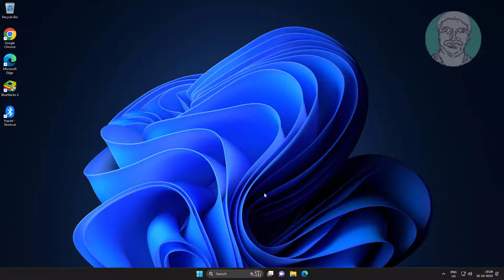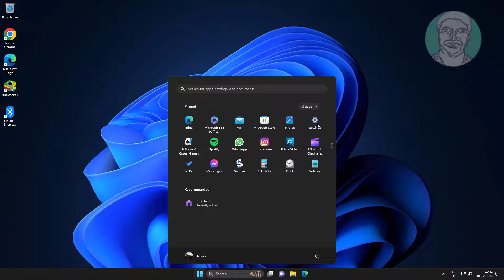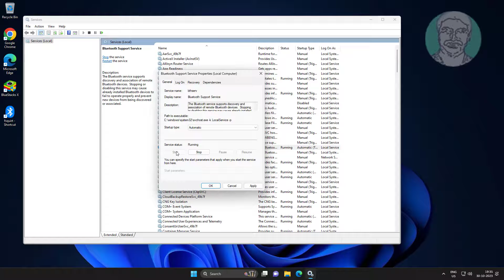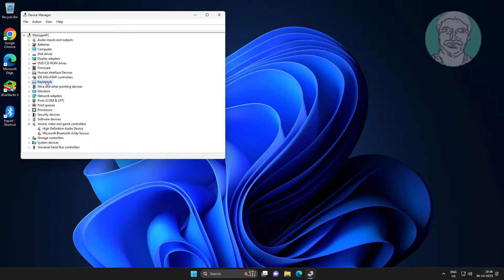Fix Bluetooth Keyboard Paired But Not Working In Windows 11 / 10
This Tutorial Helps to Fix Bluetooth Keyboard Paired But Not Working In Windows 11 / 10

00:00 Intro
00:11 Method 1 - Device Diagnostics
01:16 Method 2 - Troubleshooting
02:22 Method 3 - Change Service Type
03:04 Method 4 - Update Driver Software
03:26 Method 5 - Uninstall Driver
03:46 Closing